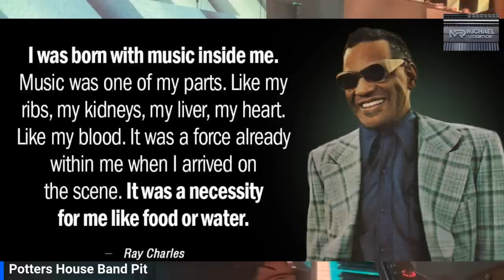Potters House Band Pit